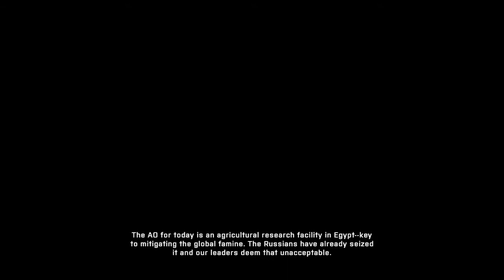Battlefield 2042 Breakthrough Gameplay - Renewal [PS4/2021]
This upload includes uncommented battlefield 2042 gameplay played on PS4 by RdGuima

I hope this no commentary gameplay will help you go through, as well as delivering an enjoyable play.